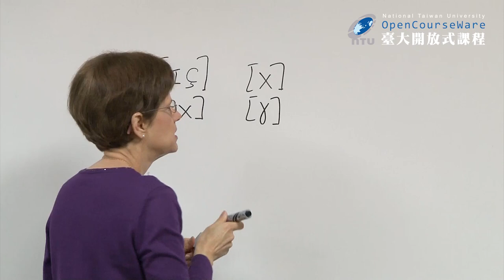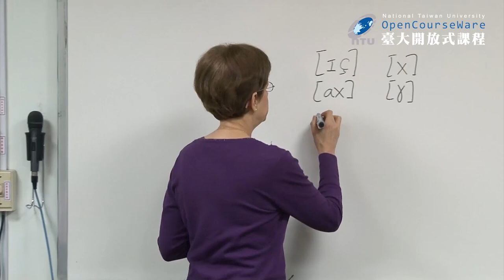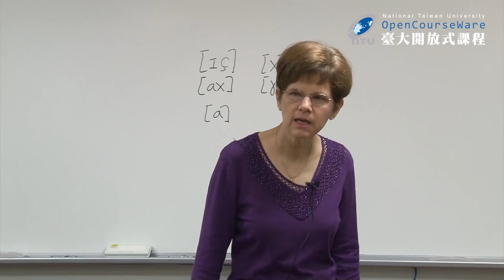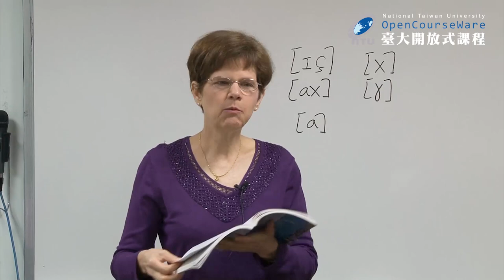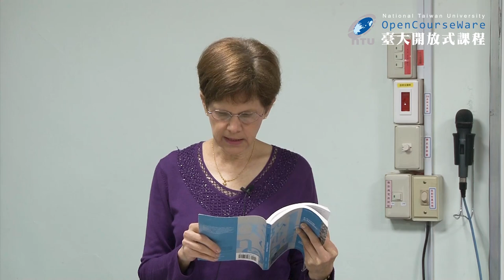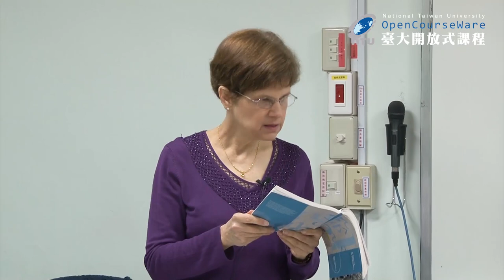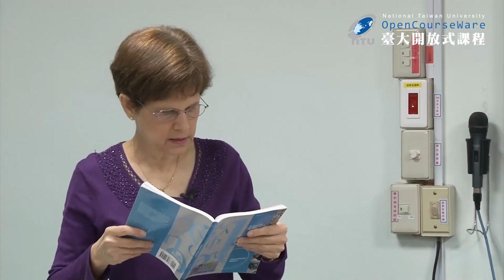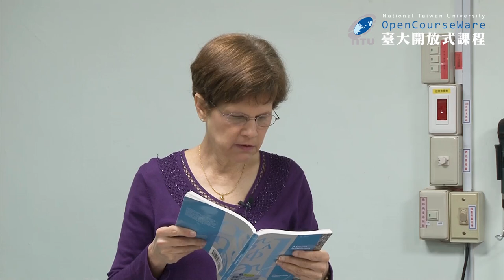英語語音學二 13. Dorsal Consonants (2021 updated)